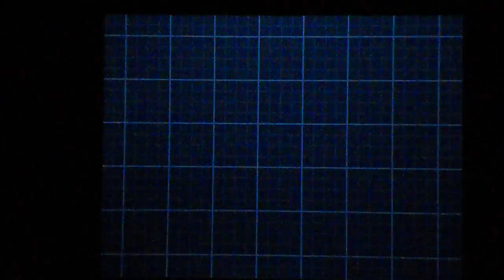Pokemon White 2-Part 39: Raiding the Plasma Frigate!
Showtime everyone! Let's see if we can banish Team Plasma once and for all! But. We need to decipher a code first. To be honest, the code should have been: BLOW-IT-UP. But things like that unfortunately don't work in the Pokemon universe. Now my question is, How exactly did Marlon get in the Plasma Frigate?